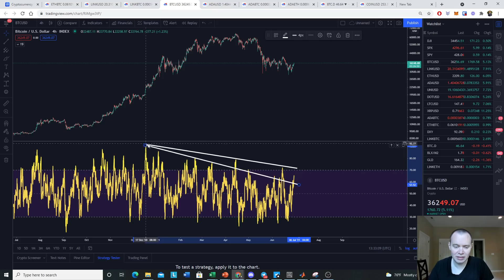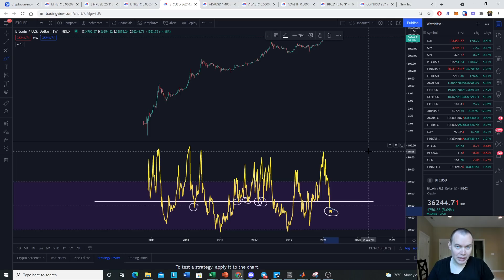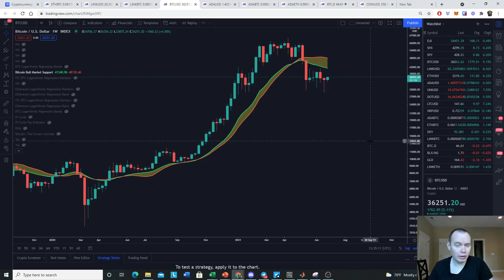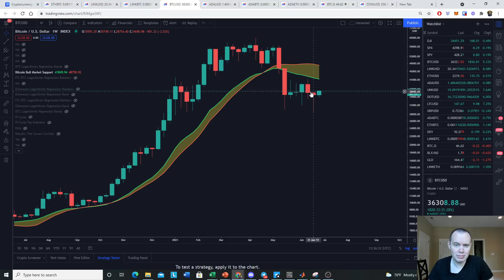Bitcoin Relative Strength Index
Given the recent price appreciation of Bitcoin, it may be worthwhile to discuss the relative strength index (RSI). We mainly focus on the daily RSI but also briefly discuss the 4H and Weekly RSI as well. Can Bitcoin put in a higher high on the daily RSI and try to break the downtrend over the last 6 months? Or will we get rejected again and head down to put in new lows? Let me know where you think the price of Bitcoin is headed in the comments!